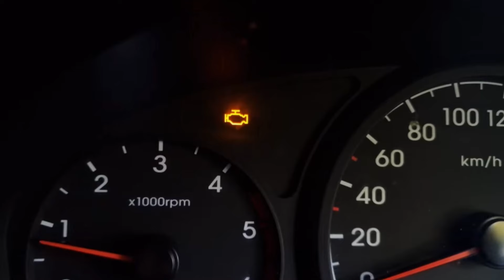Este Filtro de Aceite de $10 Arruinará tu Motor (Lo que Nadie Te Dice)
Por culpa de no cambiar el filtro de aceite a tiempo tu motor puede dañarse, aquí te voy a contar lo que le sucede a tu carro y que tienes que hacer en ese caso.